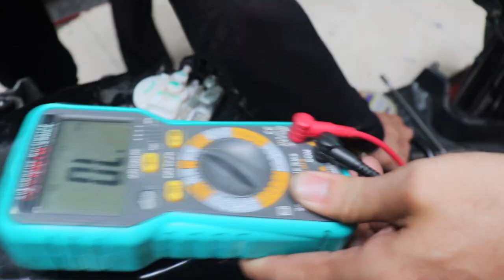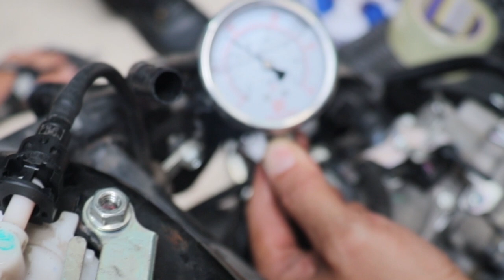XE VARIO CHẾT 2 ECM LỖI DO ĐÂU?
DO VIDEO TRƯỚC ÂM THANH BỊ LỖI MÌNH UP LẠI VIDEO NÀY. ANH EM XEM Ở ĐÂY NHA.
Xin chào tất cả anh em. Hôm nay Quân Hiền Fi sẽ chia sẻ với anh em xe Vario bị chết 2 con ECM. Nguyên nhân do đâu mà gây thiệt hại nặng như vậy. Chúng ta cùng xem để rút kinh nghiệm không để mất tiền oan nhé. Mình sẽ hướng dẫn anh em cách đo kiểm thế nào để nhanh chóng biết chính xác vấn đề ở đâu? Anh em nào có cách đo kiểm khác hay hơn thì bình luận chia sẻ cho mọi người cùng biết để phát triển nhé. Chúc mọi người một ngày làm việc hiệu quả. Mong mọi người ủng hộ kênh để tiếp thêm tinh thần làm nhiều video hữu ích hơn nhé. Cảm ơn tất cả anh em.